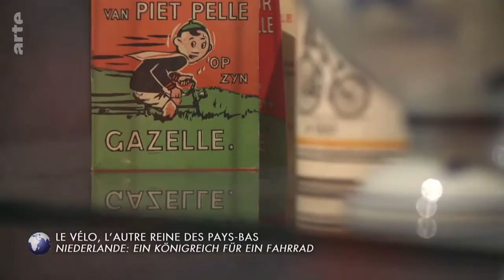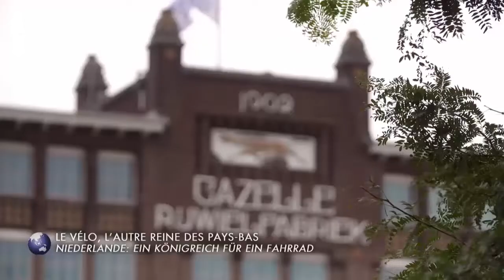Niederlande: Ein Königreich für ein Fahrrad - Stadt Land Kunst Doku (2022)